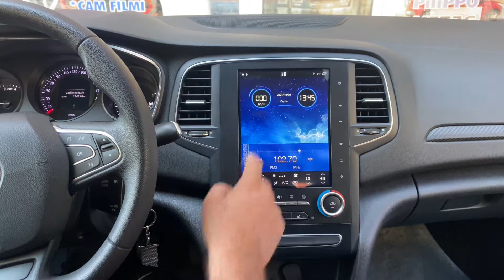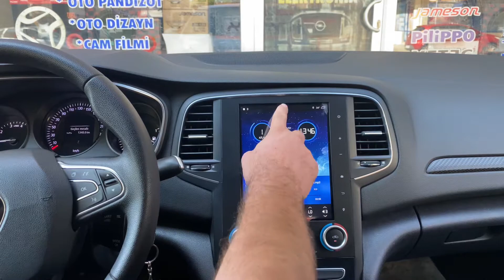RENAULT MEGANE 4 FOR-X X-196RM4-D CP TESLA MULTİMEDYA 2016 2020 4 GB RAM 64 GB HAFIZA CARPLAY MONTAJ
RENAULT MEGANE 4 FOR-X X-196RM4-D CP TESLA
ANDROİD 10 4GB RAM 8 ÇEKİRDEK 64 GB HAFIZA CARPLAY

MULTİMEDYA ELEKTRONİK OLARAK; ELEKTRONİK ÜRÜNLER KONUSUNDAKİ BİLGİ BİRİKİMİNİ DİNAMİK VE GENÇ KADROSUYLA HERZAMAN YENİLİKÇİ ANLAYIŞIYLA , ÇAĞIMIZA AYAK UYDURAN , SEKTÖRDE EN ÖNDE GELEN FİRMALARIN BAŞINDADIR.

ÖZEL ÜRÜN İSTEĞİNİZİ EN KISA SÜREDE SİZİN İÇİN İTHAL ETME OLANAĞIMIZ MEVCUT OLUP BİR VESİLE SAYGILARIMIZI SUNAR, HER İŞİN HAYIRLISINI TEMENNİ EDERİZ.

MULTİMEDYA ELEKTRONİK ADANA

REŞATBEY MAHALLESİ ORDU CADDESİ YUSUF CÖMERT APARTMANI NO:19/A SEYHAN ADANA ( GÜNEŞ IŞIĞI HOTEL YANI)